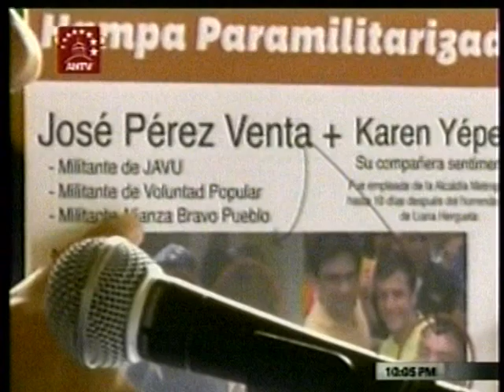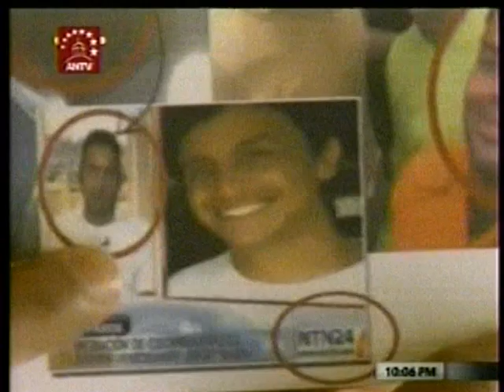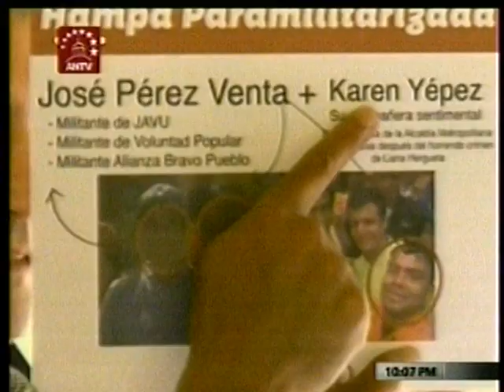Diosdado sobre Lorent Saleh